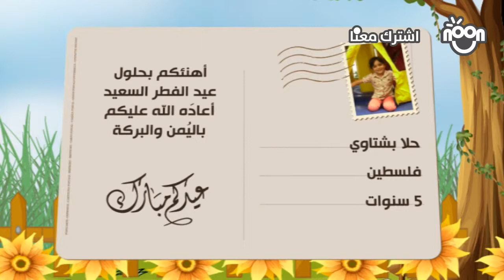بطاقات معايدة العيد 21